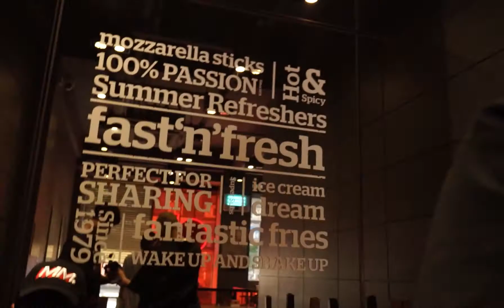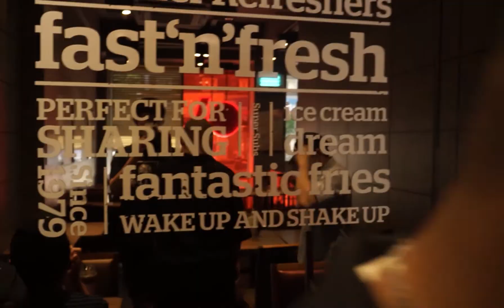DUMB SHIT.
Since I got my hair shaved, We went to get some burgers and played GTA (the GOAT game)

with some weird ass dance moves